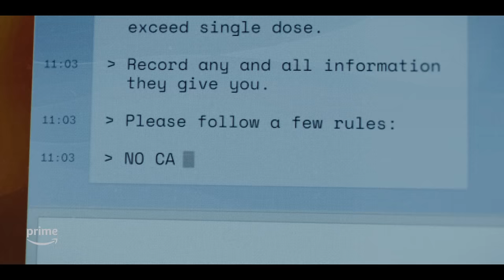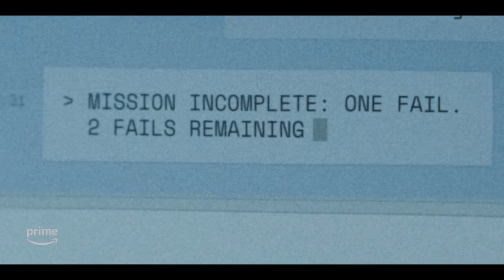Mr. & Mrs. Smith Season 1 | Official Trailer | Prime Video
Two lonely strangers land a job working for a mysterious spy agency that offers them a glorious life of espionage, wealth, world travels and a dream brownstone in Manhattan. The catch: new identities in an arranged marriage as Mr. & Mrs. John and Jane Smith. Now hitched, John and Jane navigate a high risk mission every week while also facing a new relationship milestone. Their complex cover story becomes even more complicated when they catch real feelings for each other. What’s riskier, espionage or marriage? Mr. & Mrs. Smith Premieres on Prime Video on the 2nd of February 2024.